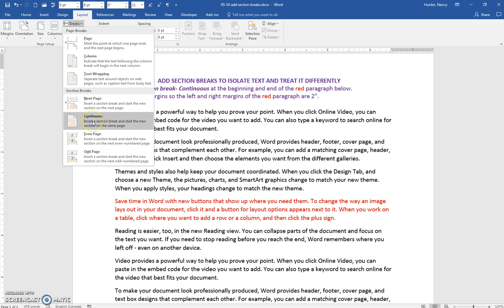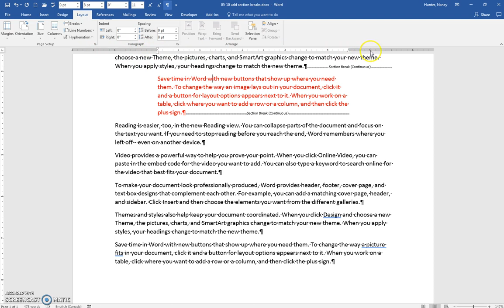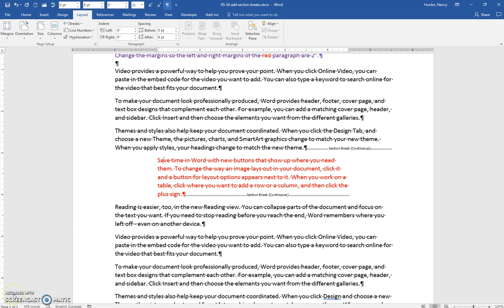05 10 add section breaks1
Add Section Break Continuous to isolate a paragraph in Word 2016.